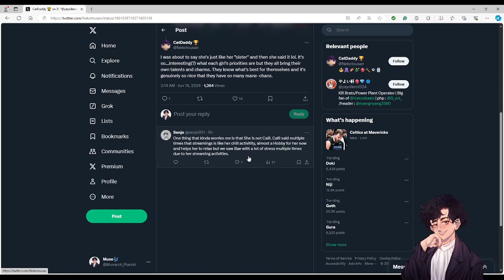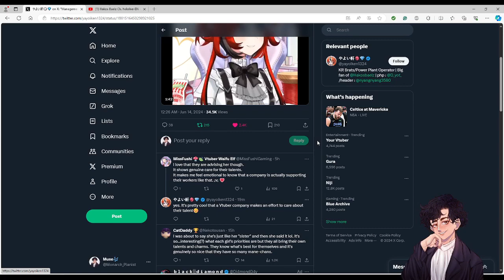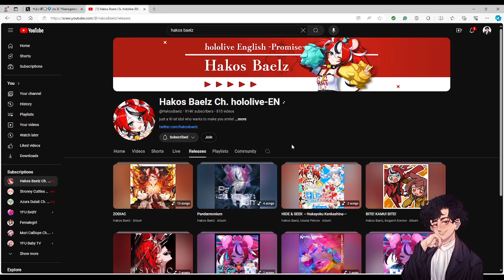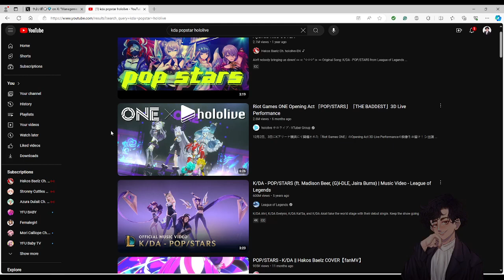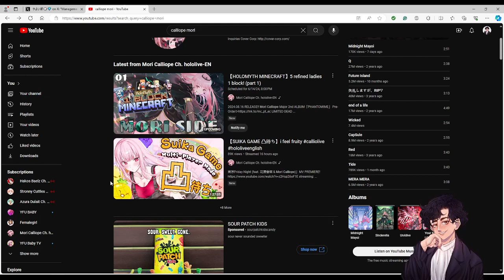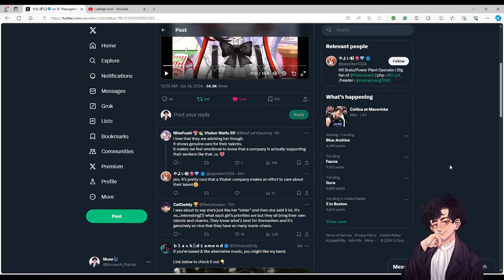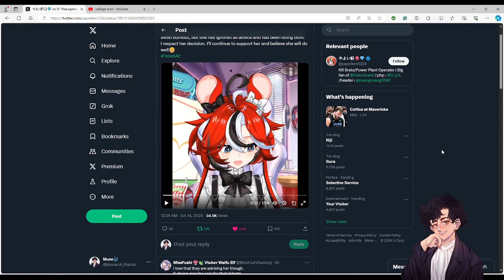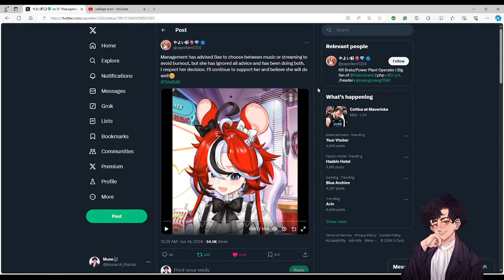Reacting to Bae Ignoring Her Manager's advice - Can Bae Do Both?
I am getting into the rhythm of making the kind of content I want, so please excuse the seemingly random inconsistent type of content with uploads. It is not random, but also figuring it out simultaneously, so please be patient with me.